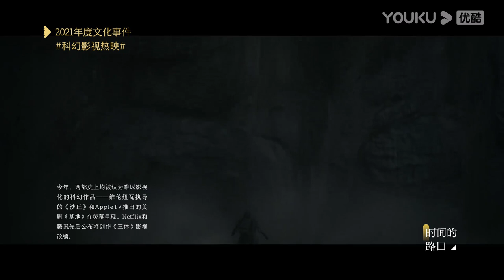小说改编电影为何总翻车？任何艺术都建立在媒介基础上 | 2021-2022优酷文化跨年 | 优酷纪实 YOUKU DOCUMENTARY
【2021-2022优酷文化跨年 时间的路口】时间是最诚实的记录尺度，也给予我们省思的空间。2021年尾，优酷文化与看理想发起跨年活动，以本年度发生的“文化大事”为主线，邀请各领域学者嘉宾，分别以过去、现在、未来为脉络展开对谈，共同形成对过去一年的观察、思考以及对未来的展望。似水流年，沧海桑田，不变的是我们对理性的认知，对真善美的共情，对未知的探索。优酷文化跨年，一起在温馨自在的氛围里围炉夜话，谈天说地，迎接新年。
★主持人：汪聪
★嘉宾：柏邦妮 / 戴锦华 / 段志强 / 黄执中 / 刘旸 / 罗新 / 任宁 / 婉莹 / 许宏 / 严飞 / 翟振明 / 周轶君